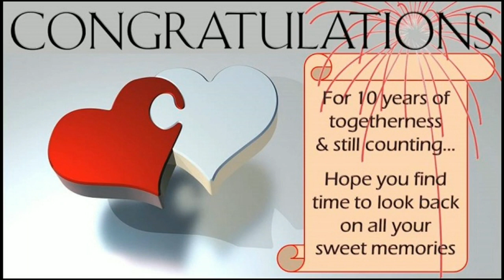My 10th Anniversary day